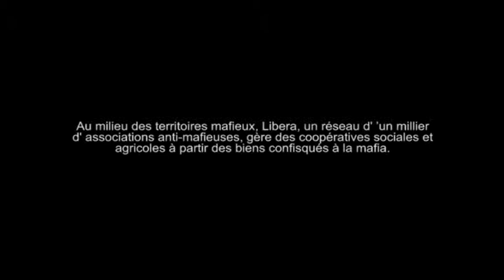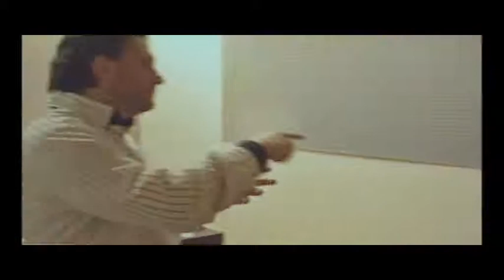"Libera Terra: pour une fois le crime ne paie pas", rencontre avec Fabrice Rizzoli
Rencontre avec Fabrice Rizzoli, représentant de FLARE France (Freedom, Legality And Rights in Europe) et auteur du "Petit Dictionnaire énervé de la mafia" (L' Opportun 2012), sur: "Libera Terra: pour une fois le crime ne paie pas"
Au milieu des territoires mafieux, Libera, un réseau d' ’un millier
 d' associations anti-mafieuses, gère des coopératives sociales et agricoles à partir des biens confisqués à la mafia.
Rencontre organisée par CAFFE ITALIA OFF, le jeudi 12 avril 2012 à la Galerie Nocturne,4 rue Graumann, à Strasbourg.
Présentation: Nicoletta DIASIO et Gianni FAILLA pour CAFFE ITALIA OFF